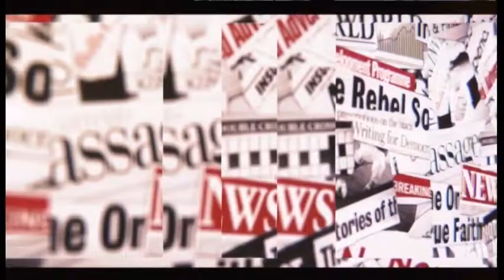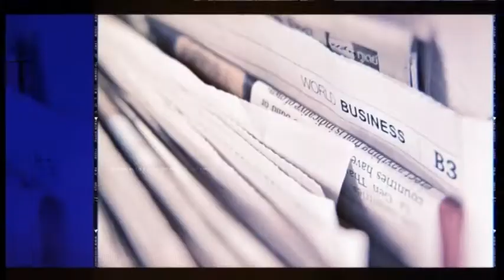FUORI DAL CORO | RUGGIERO MENNEA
Il direttore Salvatore Petrarolo intervista Ruggiero Mennea candidato al consiglio comunale per la città di Barletta